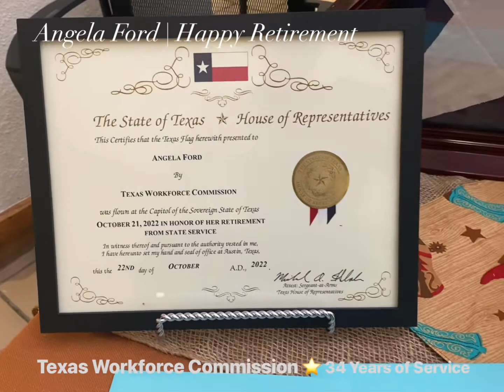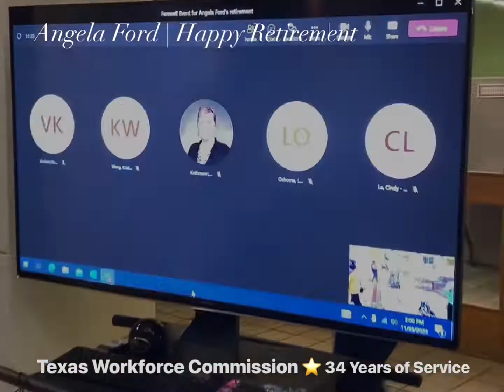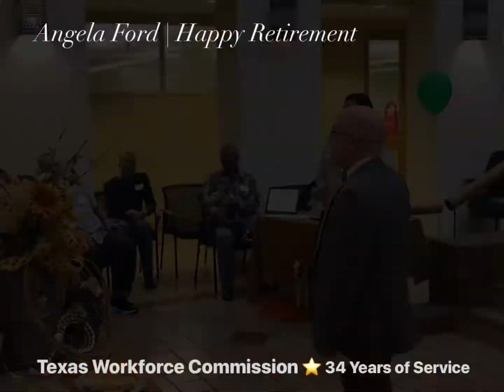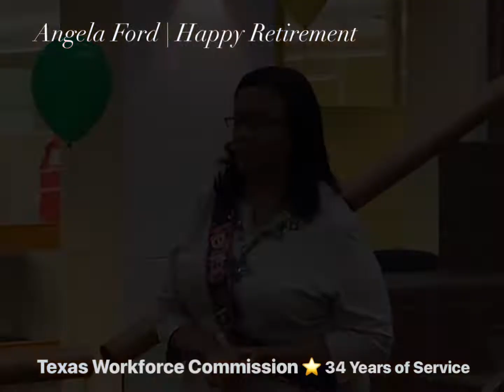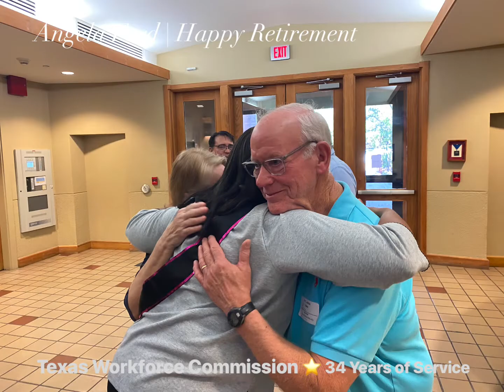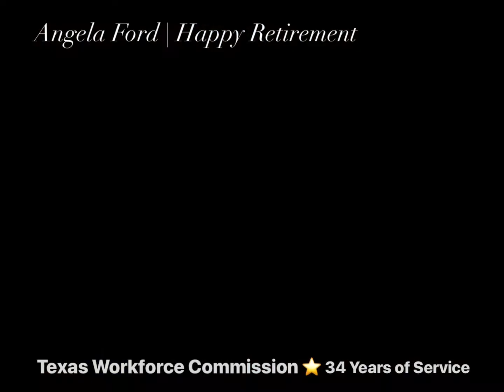Angela Ford Retirement | TWC | 34 Years of Service